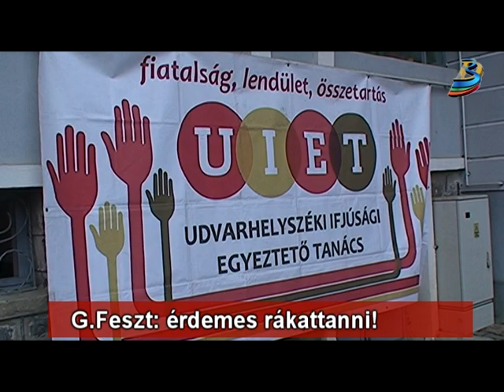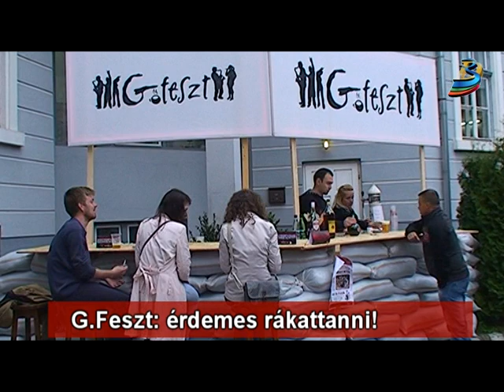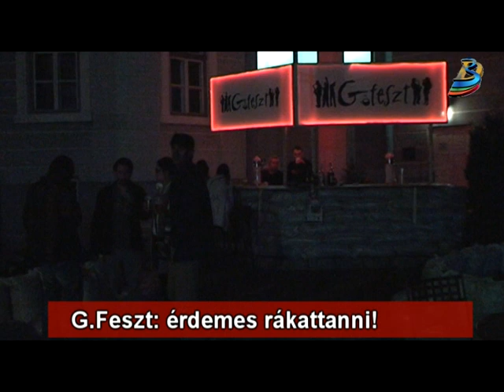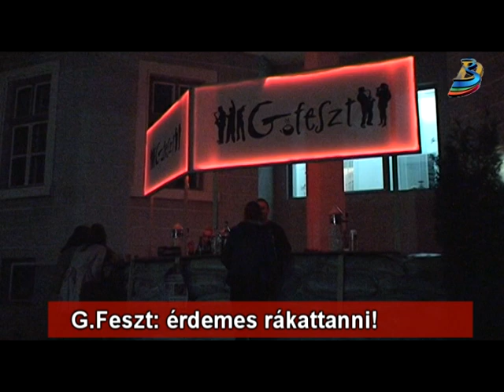G.Feszt: érdemes rákattani!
Hatalmas érdeklődésnek örvend a péntek este megkezdődött G.Feszt. A Székelyudvarhelyen másodszorra megszervezett fesztivál eddig fergeteges koncerteket kínált, a hátralévő napokban viszont a zene mellett lesz irodalom, tánc és színház is. Az április 19-28 között zajló G.fesztet a G. Egyesület és az UIET rendezi.